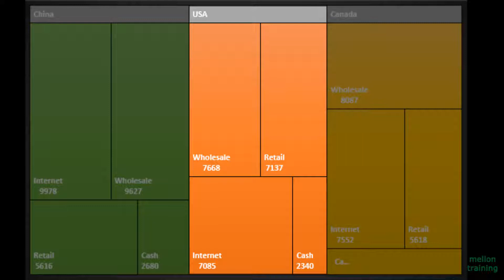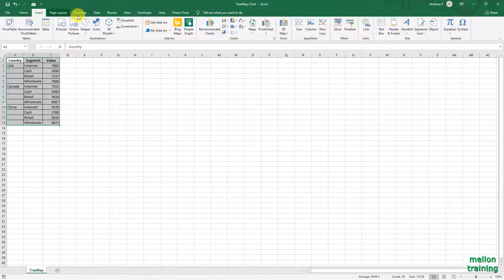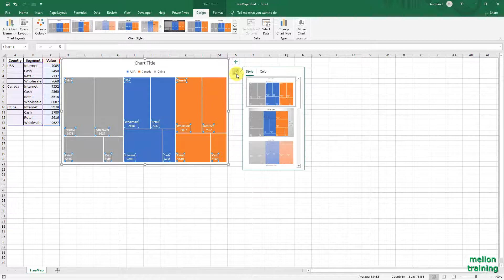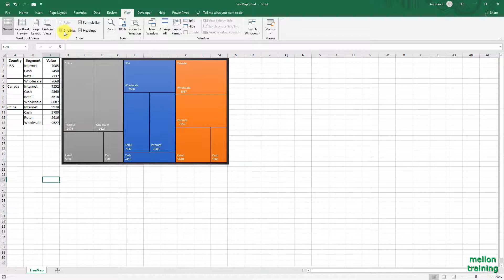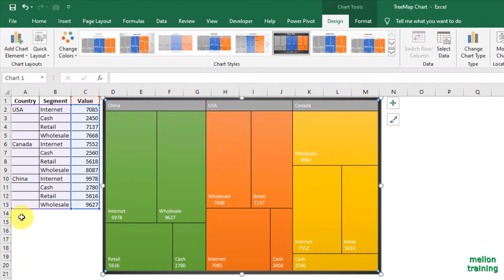Creating a TREE MAP Chart in Excel 2019 Made EASY!🌲🌳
In this video tutorial I'll show you how to create and modify a TreeMap Chart in Excel 2019. Excel 2016's new Tree map Graph offers an interesting way to visualize a hierarchy of data.
A treemap chart is a type of data visualization that is especially useful for displaying hierarchical data. On a treemap, each item is represented by a rectangular shape, where smaller rectangles represent the sub-groups. The color and size of rectangles are typically correlated with the tree structure, which in return makes it easier to see the groups and sizes. Treemap charts are great for highlighting the contribution of each item to the whole, within the hierarchy. In this lesson I’ll show you how to create and modify a treemap.